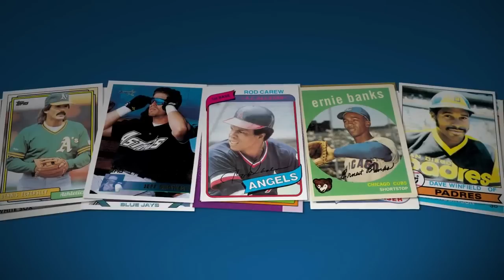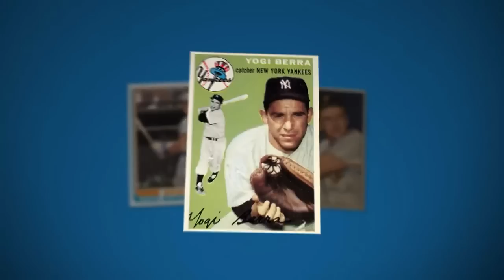MLB 15 The Show, All 30 Diamond Dynasty Legends Cards!!!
MLB 15 The Show, All 30 Diamond Dynasty Legends Cards!!! I went through the latest MLB 15 The Show trailer and name all legends cards to be released for Diamond Dynasty. Your comments are always welcome and look forward to more MLB 15 The Show content in the future.